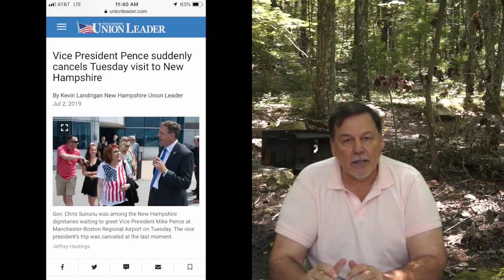Evidence On Your Desk!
President Trump it was my evidence that stopped that plane. They gave us a single drug dealer.  My evidence would've come from AG Barr and US Attorney Durham. The only evidence proving you were going to meet a drug cartel. This evidence not only gets us a drug cartel but also exposes the corrupt network that protects it. The American people get to see the true depth of corruption in this country. They need to know the opportunity for justice we have here and now.  This will expose these ranking members of the deep state. This will get you a drug cartel in the billions. Billions you could use to build a wall. It'll prove treason in the FBI along with the DEA. It will prove that the IRS is guilty of extortion. Meet the swamp.